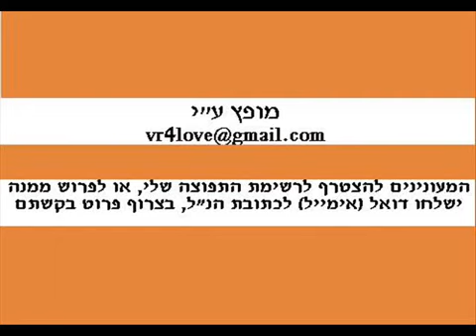חברים -שייקה לוי גרסה נוספת